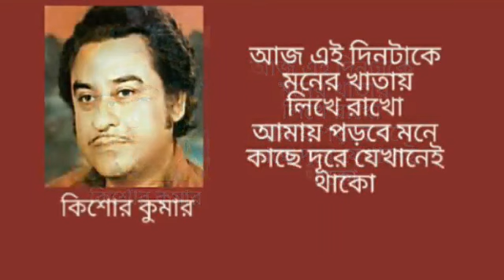আজ এই দিনটাকে মনের খাতায় লিখে রাখো | Aaj Ai Dintake Moner Khatai Likhe Rakho | কিশোর কুমার